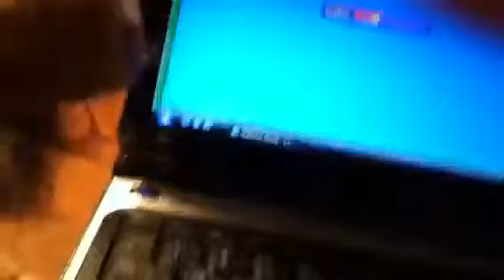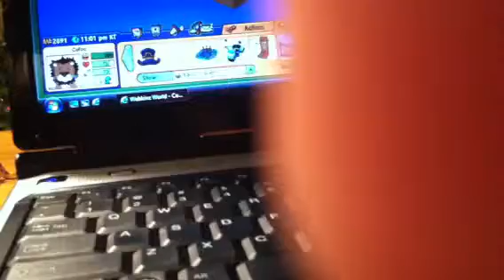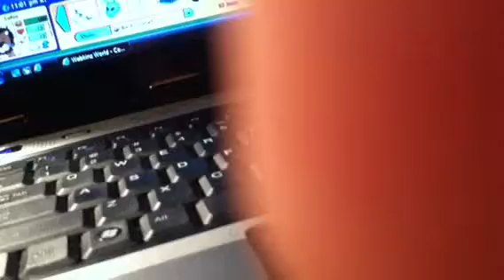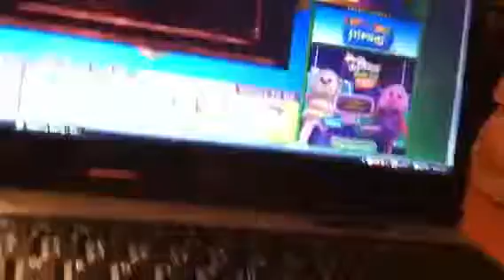Webkinz caramel lion adoption